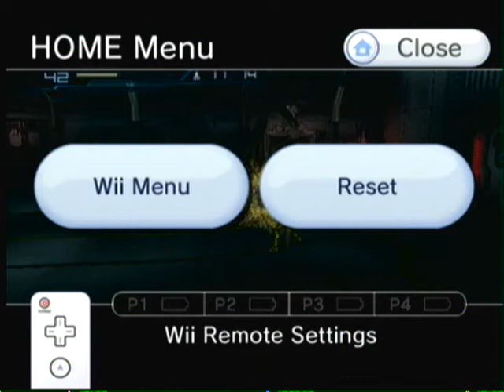Let's Play Metroid Other M Part 7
We fight against mini-bosses galore, and get a new beam.